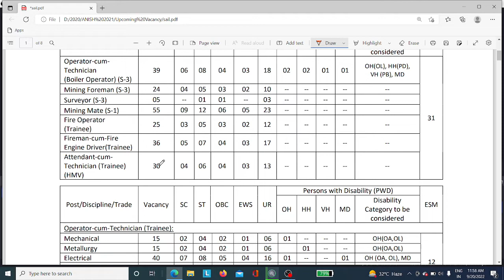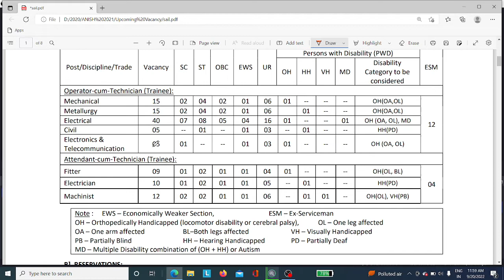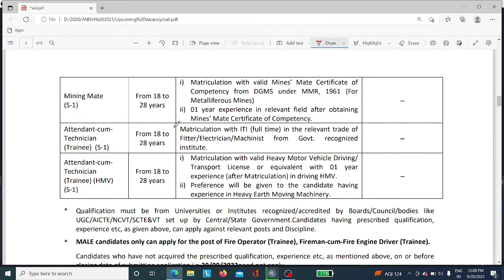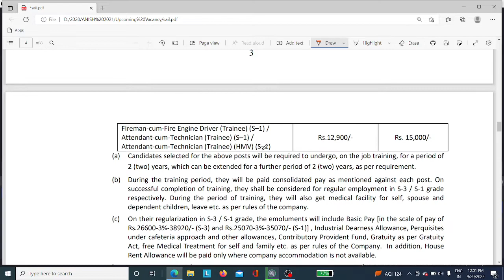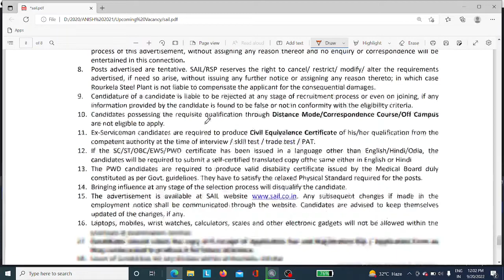SAIL Recruitment 2022 I SAIL Rourkela Steel Plant Recruitment-2022 I Rourkela Steel Plant vacancy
hello dosto
in this jobs update i shared sail vacancy rourkela udisha orissa steel plant and sail rourkela steel plant bharti our kaise apply kare
how to apply sail recruitment 2022
sail ka form kaise bhare
online apply sail me kaise kare